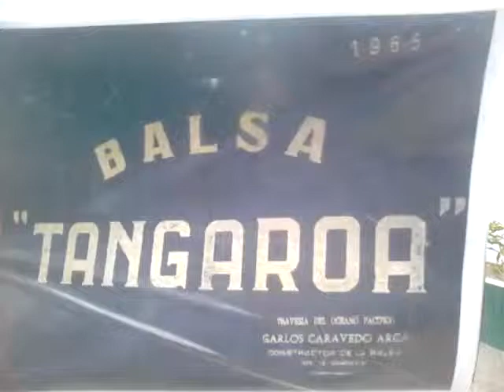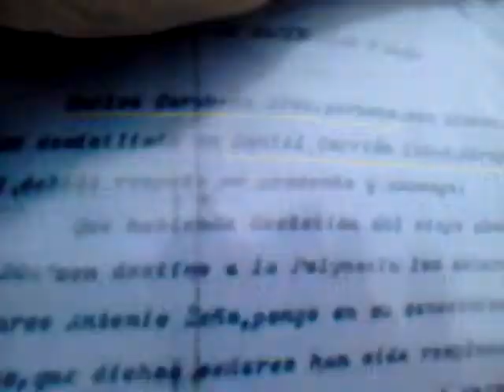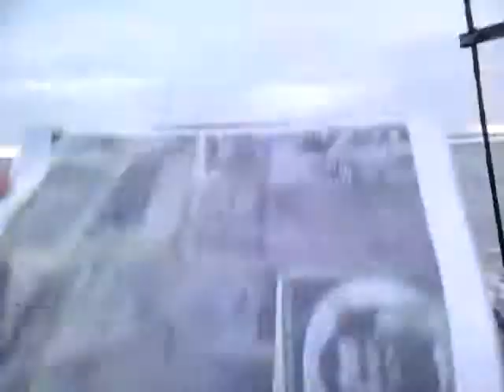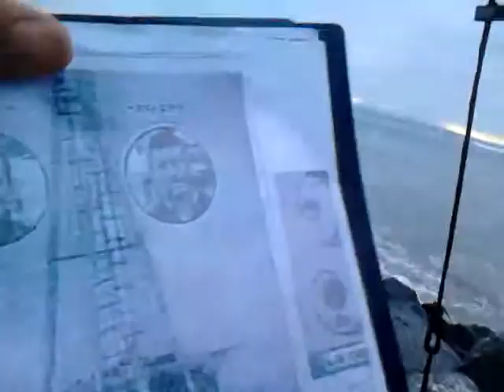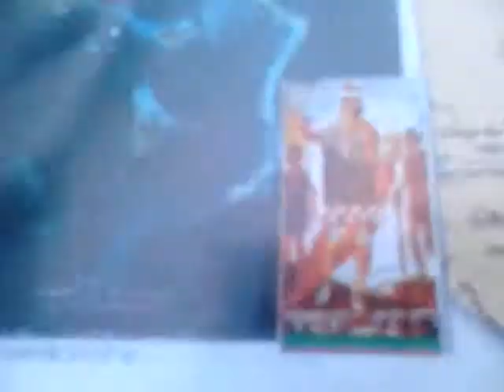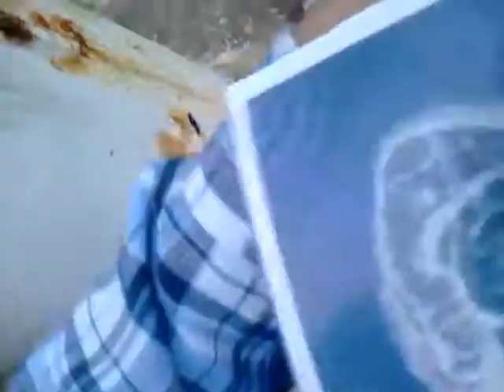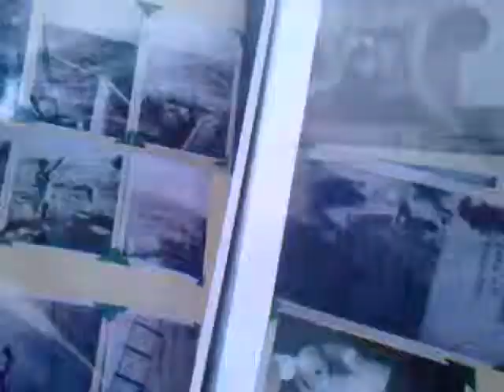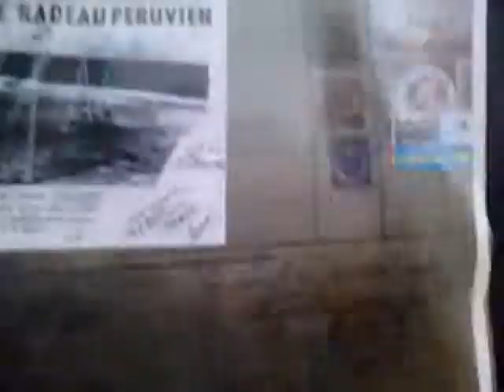Expedicion tangaroa saga de exp inca Tupac yupanqu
25 Expedicion Tangaroa 1965
Expedicionario Carlos Carvedo Arca
operaciones en tierra Jaime Caravedo Arca
Construccion Shicuito Callao astilleros Mayolo.
Balsa contruida por artesano en nudos Saturnino Luque
8 troncos 5 trasversales 2 mastiles en V  invertido
4 velas principal 4 x 6 mts.
2 guaras  de direccion  y guara guia
cabina de un piso
tina de descanso y refresco
20 toneladas de equipos y viveres
Traidos sus troncos desde Ecuador la selva de Quevedo la ascienda deSr. Negrete
Armada en Shicuito Callao la Mar Brava astillero Mayolo por el artesani armador eb nudos Saturnino Luque
botada rada del Callao 14 abril 1965
Partida yach club de La Punta Callao Peru 26  julio 1965
Escoltado pir el bap Buenäs con Gean Pietri en el yate el embajador Americano johon Wesli johns y smigos de la Punta
Boseado por Radio OX balsa Tangaroa operador maritimo movil
Radioescuchas Orlando Falcone , Alvarez, Eduardo Monsalve en Trujillo polinesia Carlos y Sra. Uruguy otros
Llegada  isla Napuka Polinesia francesa
recorrido gracias guaras timon rebatible precolombino
isla aratika
isla kauehi (peligro en la noche )
fin del viaje isla Fakarava Polinesia francesa 18 de noviembre en ls isla Fakarava conociendo al sr. Samuel Tokoragi Sra Faustin el periodista jean Dominic del Journal de Tahiti adi como Ansa Aicued express  Upi. Lima Peru el Comercio, la Tercera, Ojo, La Prensa Mario Knudsen   relator
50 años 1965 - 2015